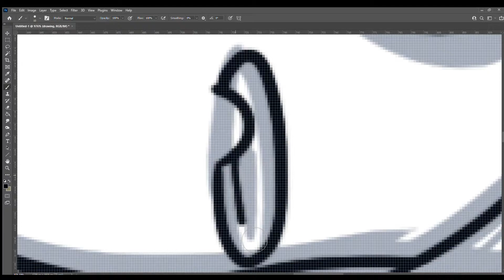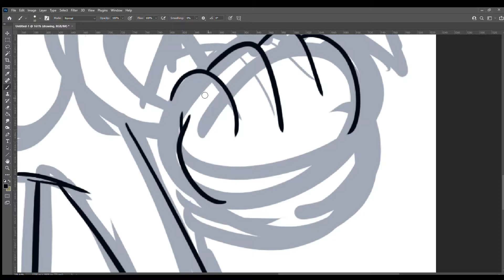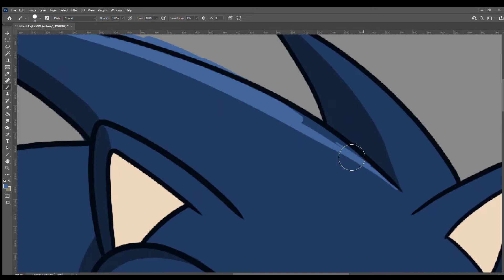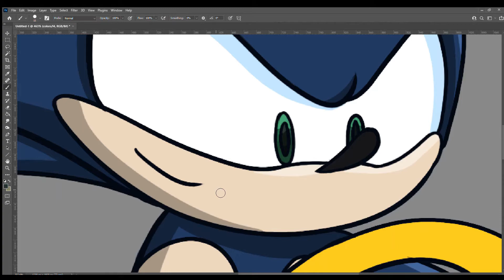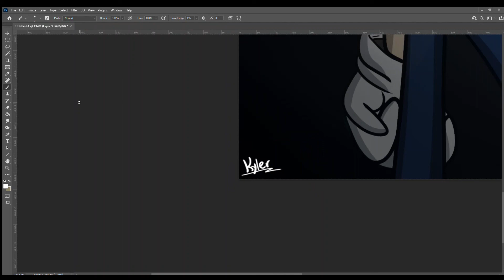Sonic The Hedgehog Speedpaint [Huion Kamvas pro13]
Gotta Go fast! Drawn on my Huion Kamvas pro13 on photoshop